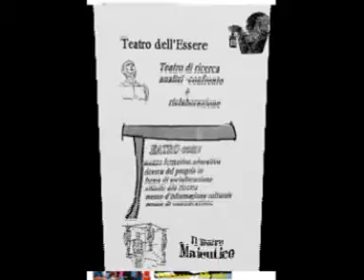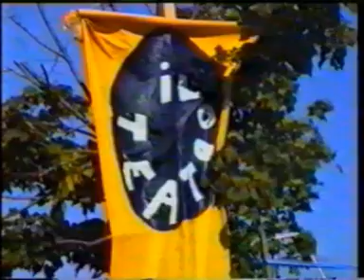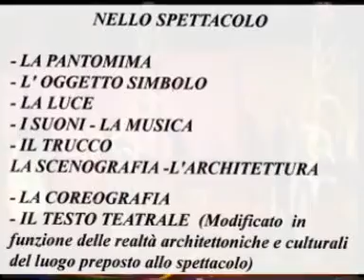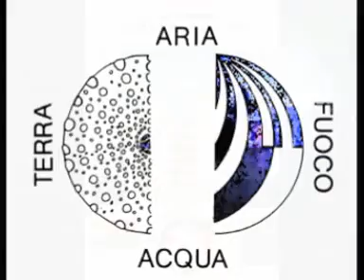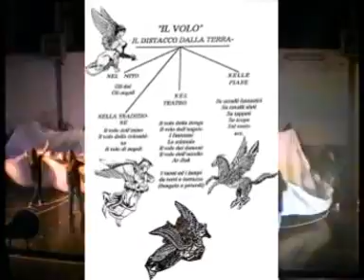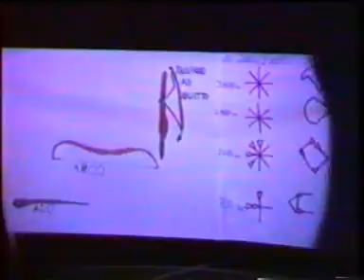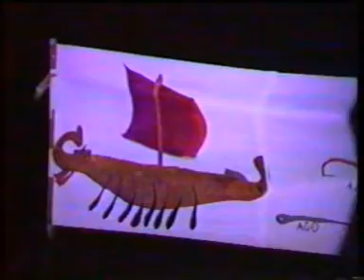Progetto Giovani scuola Media Leonardo da Vinci 1991 Europa Mondo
Comune di Lucca Circoscrizione 7 - progetto giovani '91 - '95
Scuola media Leonardo da Vinci